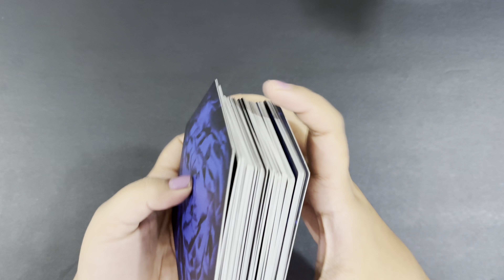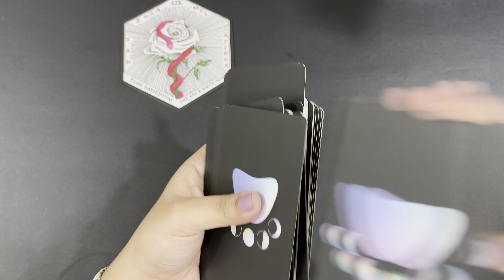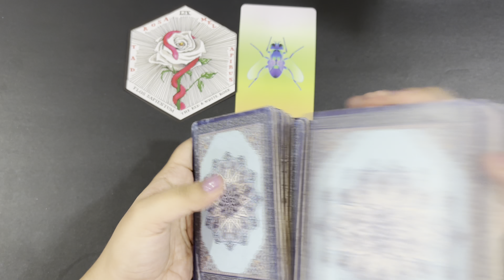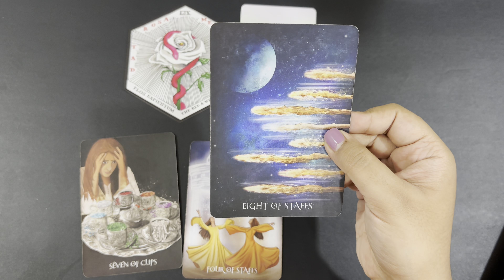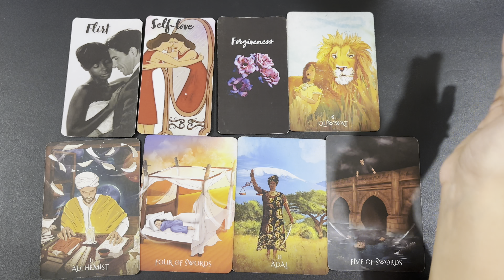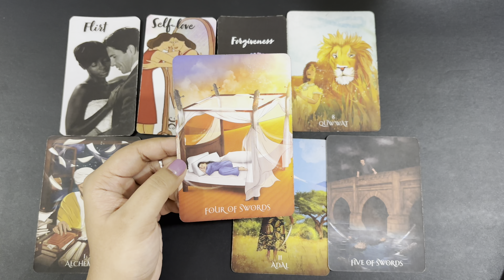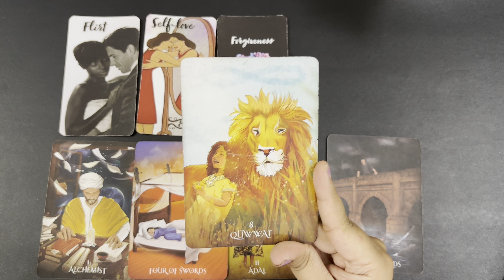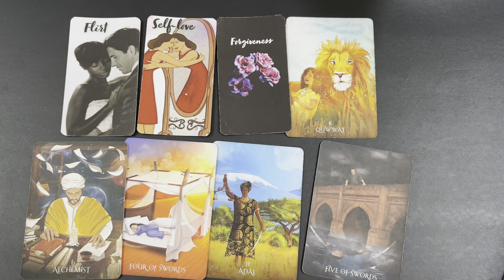Cancer (Kark) राशि November 2023 | love hindi tarot November| tarot love November tarot reading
TimeStamps
00:00 Introduction
00:40 General Reading
08:12 Love Reading

November 2023 tarot November 2023 hindi tarot 2023 November tarot reading November 2023 reading in Hindi love reading November 2023 rashifal reading November 2023 hindi tarot reading November 2023 love tarot November 2023 November love tarot